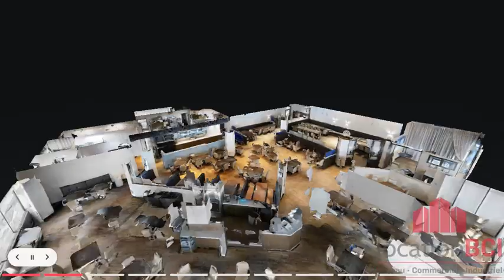Local commercial à louer - Iberville Trois - 2960 Boul. Laurier Québec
009-2960 boul. Laurier Ste-Foy
Local commercial 009
Superficie environ 7 642 pieds carrés